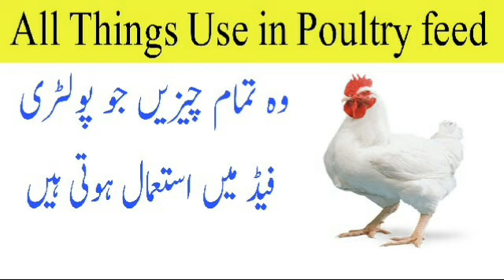All Poultry Feed Ingredients || Grain For Broiler Chicken Farming and Layer Farming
All Poultry Feed Ingredients

About :
" Poultry Farming " is a YouTube Channel , where you will find All Vaccination Program and Vaccination Schedule for Layer , Broiler , Aseel , Desi and some other Breeds . We are Provide all tips for Broiler Farming & Layer Farming .We are also Provide Poultry feed formulations & Other important updates of Poultry in Hindi and Urdu .